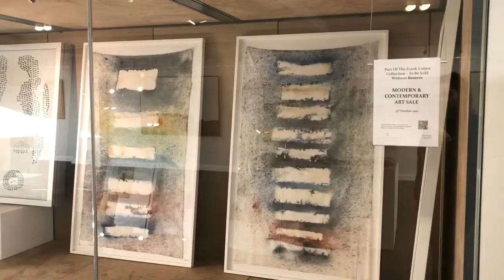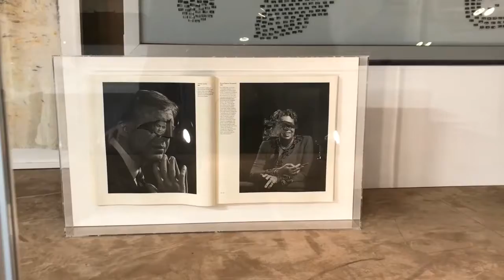The Frank Cohen Collection of Modern & Contemporary Art - To Sell Without Reserve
Works from a major British art collection up for auction
Modern & Contemporary Art Sale
9th October 2021
Tennants Auctioneers, North Yorkshire